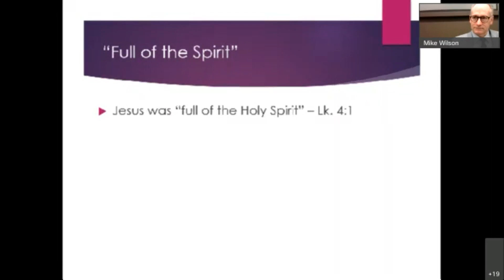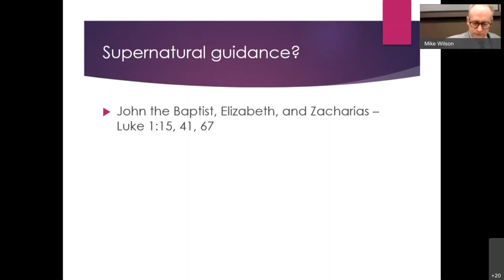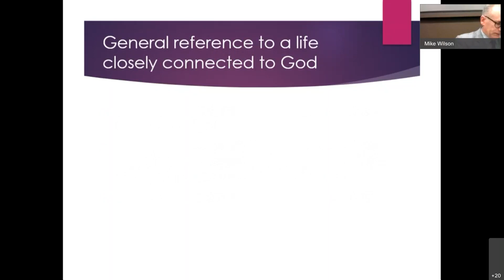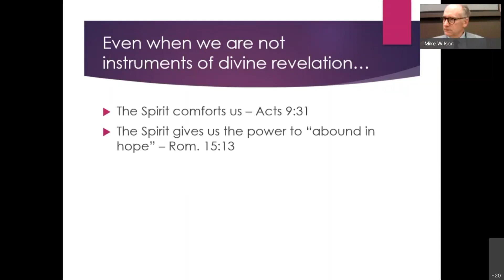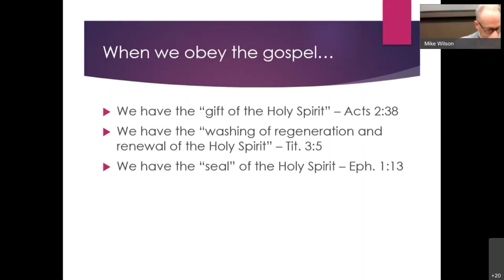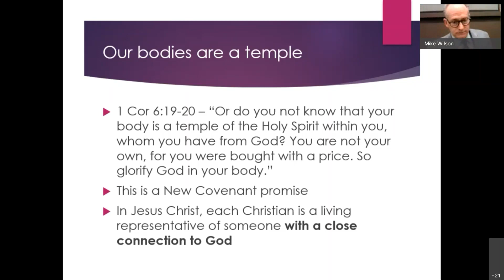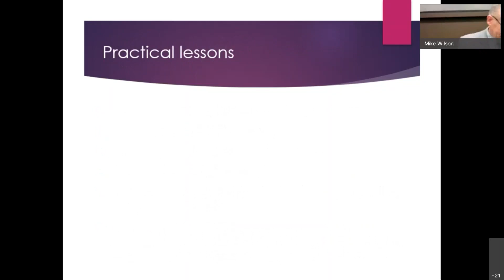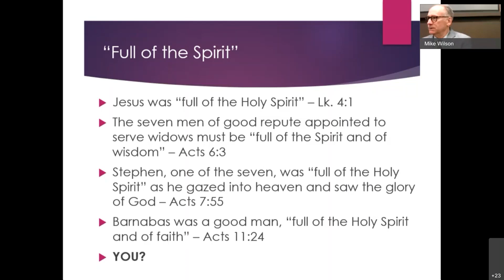Full of the Spirit